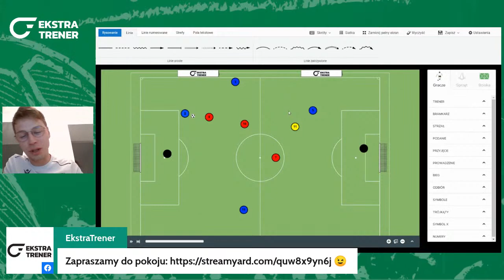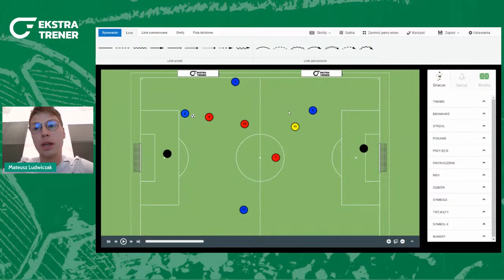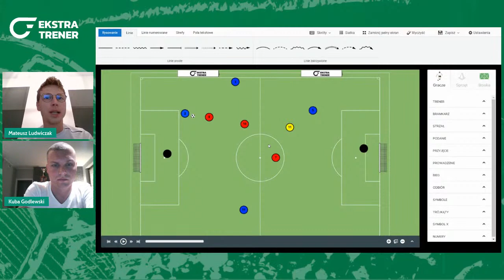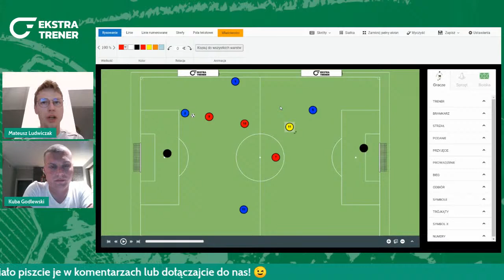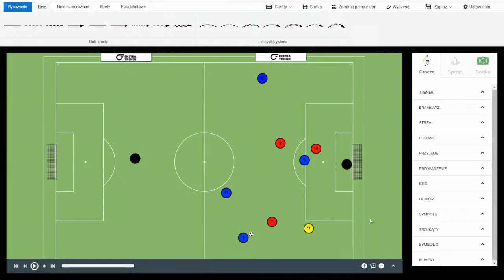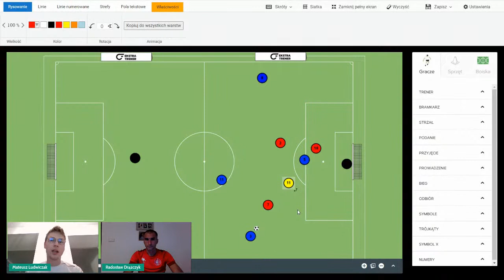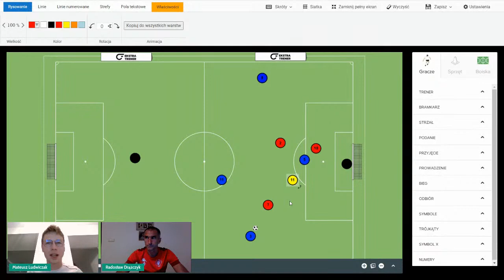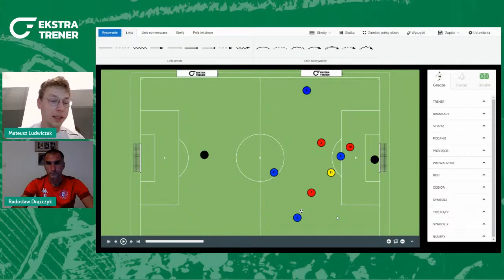Ukierunkowany Coaching #01 | Mateusz Ludwiczak, Kuba Godlewski, Radosław Drążczyk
Ukierunkowany coaching to cykl spotkań, które mają na celu zapoznanie trenerów z metodą ukierunkowanego odkrywania w formie zadawania pytań.

W procesie treningowym, w którym zawodnik ma możliwość samodzielnego poszukiwania i odnajdywania rozwiązań, kluczowe jest odpowiednie zarządzanie organizacją gry. Poprzez zatrzymywanie (zamrażanie) gry i zadawanie pytań trener może pomóc zawodnikowi zrozumieć daną sytuację boiskową i pozwolić mu na to, żeby swoje zachowanie postrzegał w szerszym kontekście działania na boisku oraz mógł je wykorzystać w przyszłości.

Podczas spotkań ich uczestnicy wcielają się w rolę trenera, a prowadzący w rolę zawodnika. Zadaniem uczestnika jest odpowiednie zadawanie pytań, po czym następuje wspólna analiza sytuacji.

📚 Książka „Dorastanie w grze – wszechstronny rozwój zawodnika”, której współautorem jest Mateusz Ludwiczak